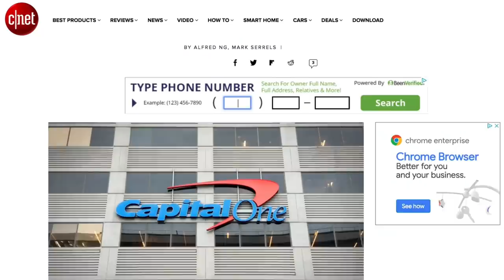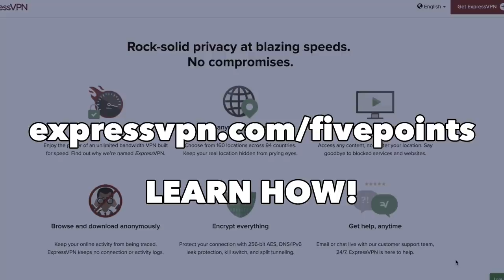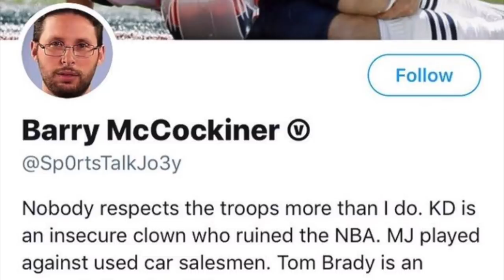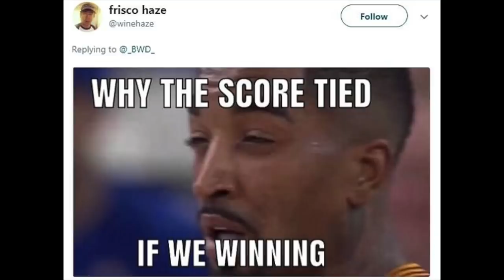The best SPORTS MEMES of the DECADE - feat. DeQwan Young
Thank you to our video sponsor EXPRESSVPN! and find out how you can get three months free!